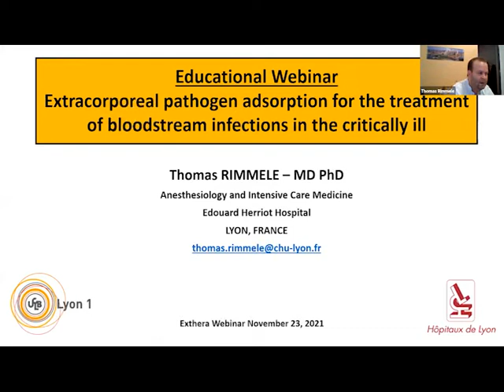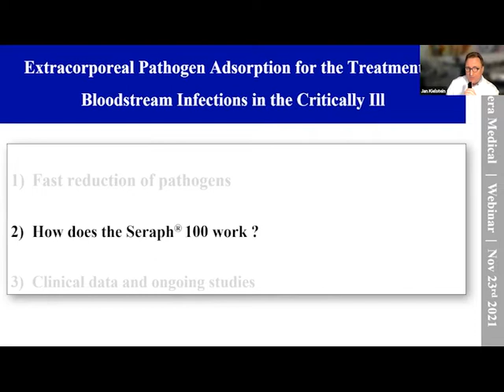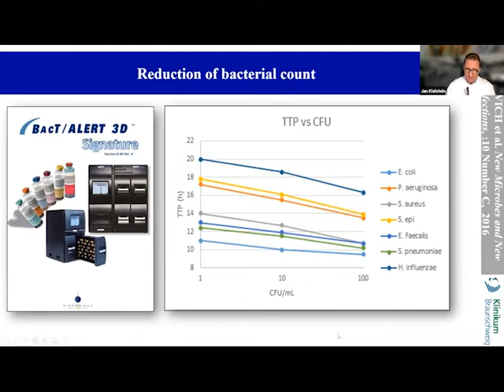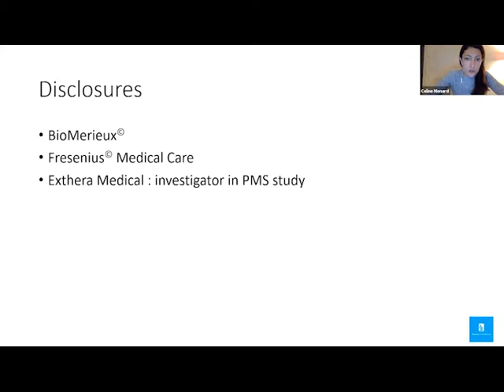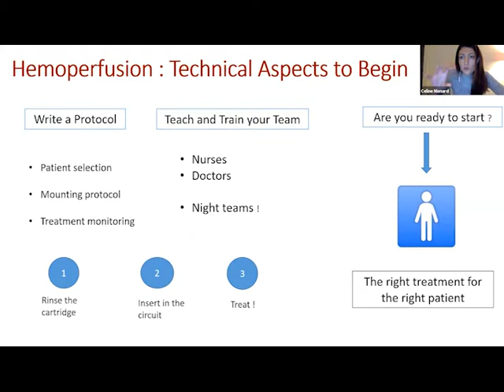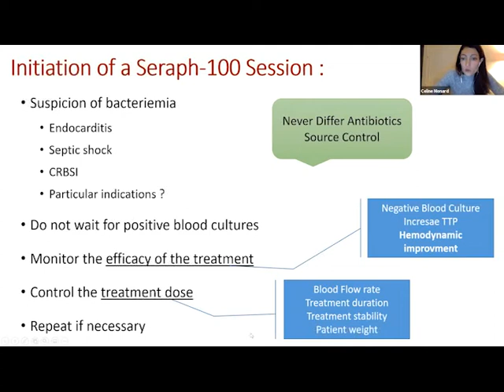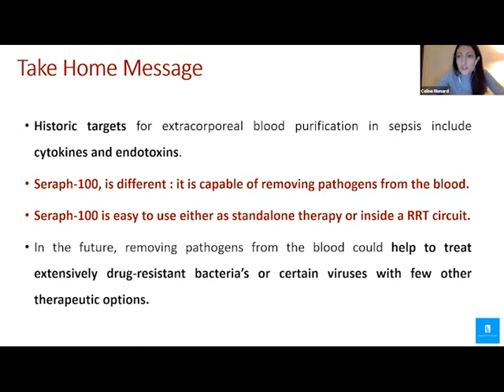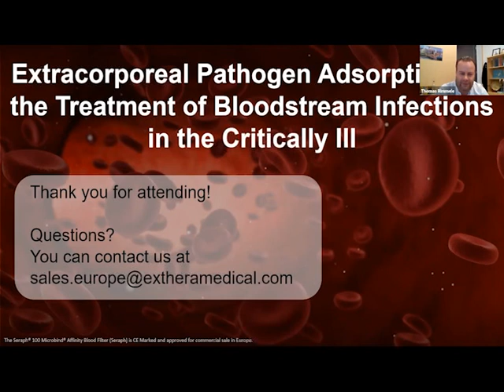Extracorporeal Pathogen Adsorption for the Treatment of Bloodstream Infections in the Critically Ill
Clinicians in Europe report on their experience with Seraph 100.

Moderator:

Professor Thomas Rimmelé
Anesthesia and Intensive Care Medicine
Edouard Herriot Hospital
Lyon, France

Presenters:

Professor Jan Kielstein
Director of Nephrology, Rheumatology, and Blood Purification
Academic Teaching Hospital Braunschweig, Germany

Doctor Céline Monard
Edouard Herriot Hospital
Lyon, France

L40137